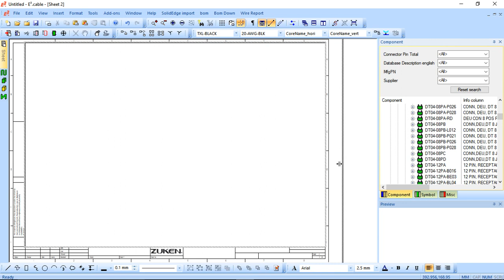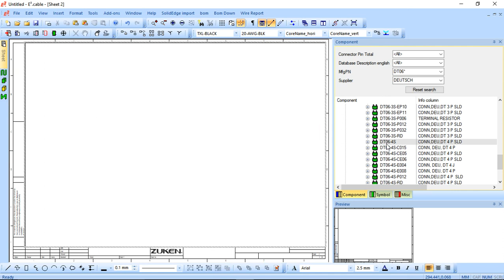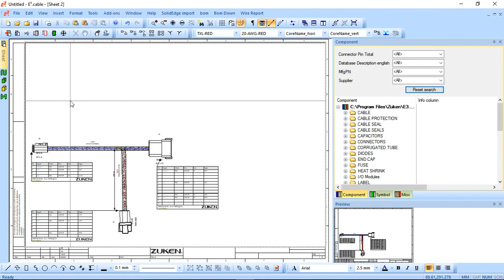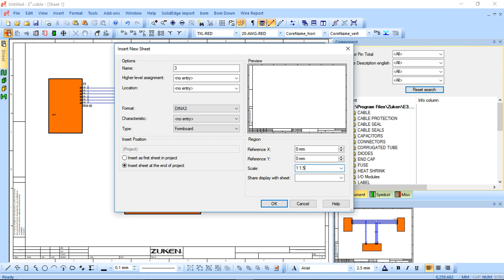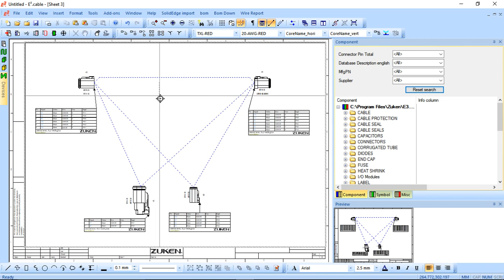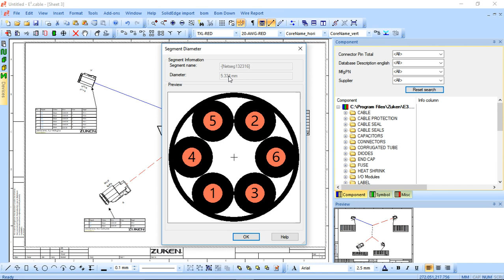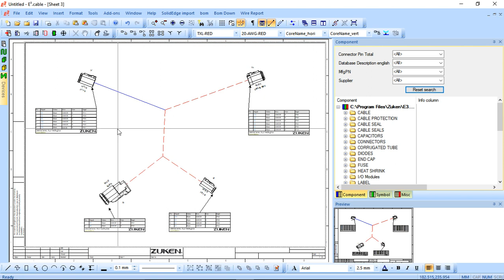Easy Harness enigneering drawing using Zuken E3.series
Zuken E3.Series makes creating detailed harness drawings easy. The ability to add a dense amount of information and logic to a drawing helps to bridge the gap between designer and manufacturer. The Formboard tool makes full use of Zuken E3.series's library and allows easy drag and drop drawing creation.